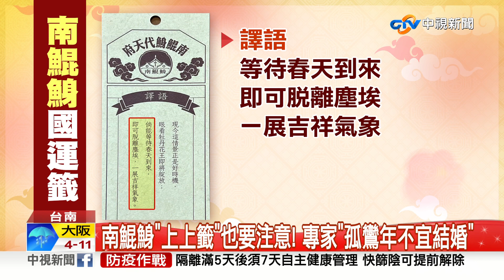"南鯤鯓"抽國運籤! 13年來首上上籤 "民生經濟"會更好│中視新聞 20230122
台南南鯤鯓代天府，今天上午抽國運籤，第二支籤就抽出，還是13年來，首支上上籤，叫做唐太宗令武媚娘賞花，意思是說，未來一年國運昌隆，民生經濟更好，但民俗專家也提醒，今年是孤鸞年，不宜結婚。